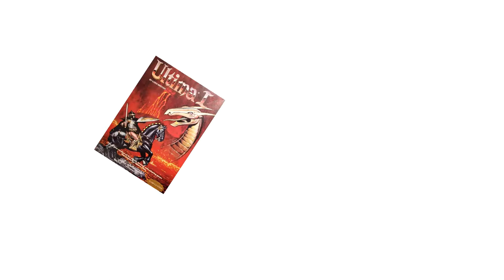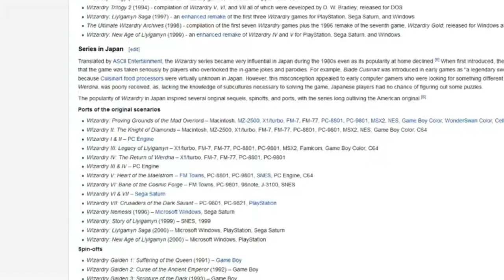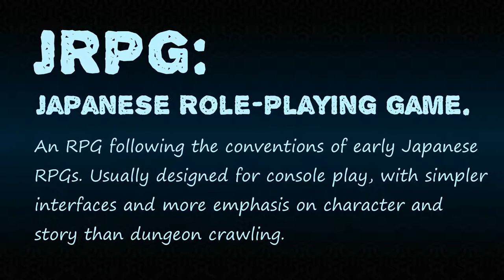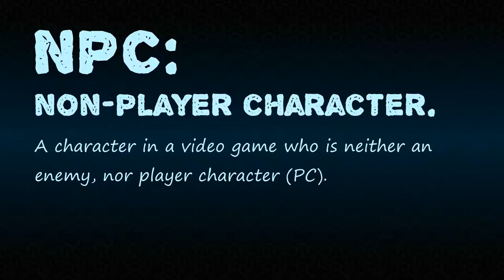The Abridged History of RPGs Part II - 1981-1989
The Abridged History of RPGs

The Iron Age of RPGs: 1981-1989

Assets Used:

Backgrounds:
Some backgrounds credit Vladan Veselinovic.
GPL (GNU General Public License) 2.0.

"Generic 8-Bit RPG Soundtrack" by avgvsta.

All other assets used for educational nonprofit use.

Citations:

1: Kosarko, Robert. "Ultima." Hardcore Gaming 101 (29 Oct 2011). Web. Last Accessed: 11 Mar 2015.
2: Nichols, Michael. "Wizisystem." Nichols Services (1983). Web. Last Accessed: 11 Mar 2015.
3: Maher, Jimmy. "The Wizardry Phenomenon." The Digital Antiquarian (26 Mar 2012). Web. Last Accessed: 11 Mar 2015.
4: Derboo, Sam. "Dark Age of JRPGs (1): The Dragon & Princess (1982)" Hardcore Gaming 101 (8 Apr 2013). Web. Last Accessed: 11 Mar 2015.
5: Parish, Jeremy. "Daily Classic: The Black Onyx, Japan's Role-Playing Game Missionary." US Gamer (18 Aug 2014). Web. Last Accessed: 11 Mar 2015.
6: Bolingbroke, Chester. "Game 11: The Bard's Tale (1985)." The CRPG Addict (23 Mar 2010). Web. Last Accessed: 11 Mar 2015.
7: Hatfield, Daemon. "Seven Facts You Never Knew About Gauntlet." IGN (7 Mar 2012). Web. Last Accessed: 11 Mar 2015.
8: Goldstein, Hilary. "The Reason I Became a Gamer: Ultima IV." IGN (15 Jan 2010). Web. Last Accessed: 11 Mar 2015.
9: Fraioli, Alex. "A Completely Factual History of Dragon Quest." Crunk Games (1 Apr 2006). Web. Last Accessed: 11 Mar 2015.
10: Kohler, Chris. "Why’s It Called ‘Final Fantasy’? Uematsu Explains." Wired (23 Jul 2009). Web. Last Accessed: 11 Mar 2015.
11: Patterson, Eric. "5 Ways Japanese Gaming Still Rules: Catherine." EGM Now (30 Dec 2011). Web. Last Accessed: 11 Mar 2015.
12: Derboo, Sam. "Wizardry." Hardcore Gaming 101 (13 Oct 2014). Web. Last Accessed: 11 Mar 2015.
13: Stenström, Chistopher Dristig. "Gameplay Design for Role-Playing Battle Systems." Chalmers University of Technology (2012). Web. Last Accessed: 11 Mar 2015.